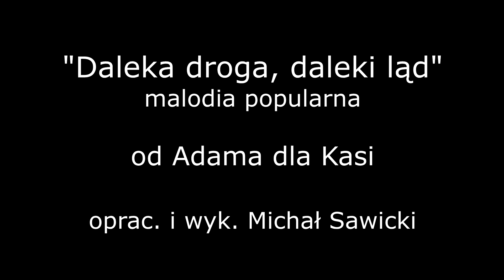DALEKA DROGA | OD ADAMA DLA KASI | AKORDEON | BOSSMusicLomza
Nowa wersja tej piosenki nagrana specjalnie dla zakochanych: Kasi i Adama :) Miłego odbioru :)

Zwr
Em H7 Em-E7
Am Em H7 Em-E7
Am Em H7 Em
Ref
Em H7 Em-E7
Am Em H7 Em-E7 /x2  Em